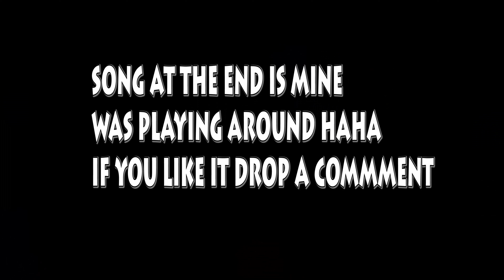Beverly Hills 4K Drone Video